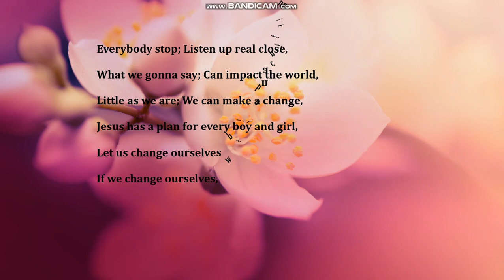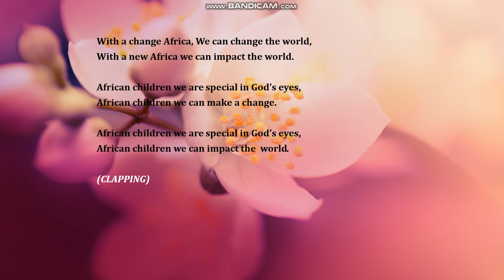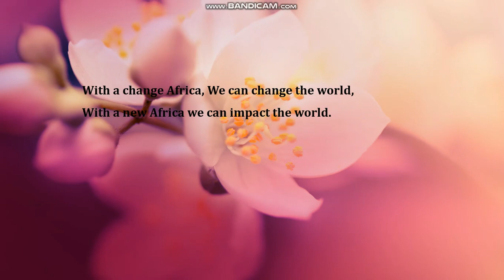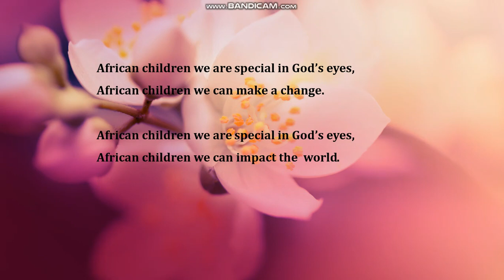kids songs- AFRICAN CHILDREN by Proactive kids